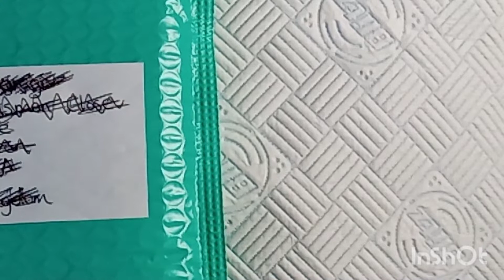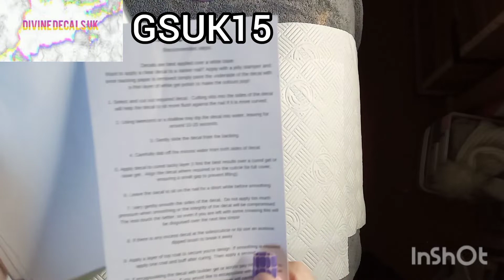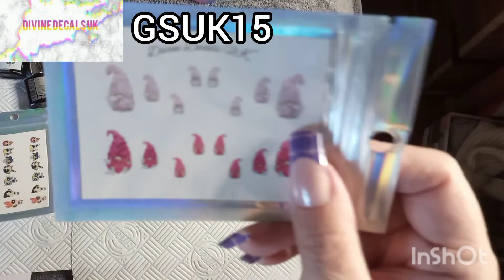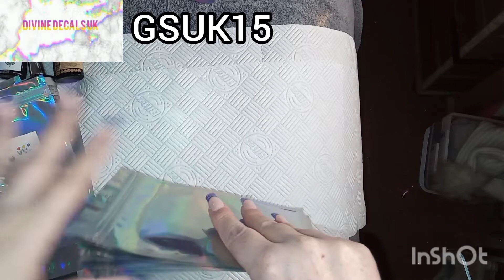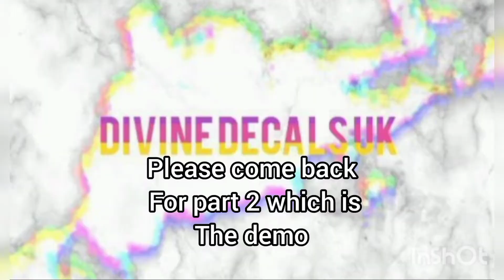BRAND AMBASSADORS FOR DIVINE DECALS UK 🇬🇧 ,HAUL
Todays video is a haul from divine decals UK ,who I'm also a brand ambassadors for to part 1 , SO PLEASE BE NICE IN THE COMMENTS OK NO THUMBS DOWN.

THE MUSIC USED IN MY VIDEOS ARE ALL FROM MY EDITING APP INSHOT AND I ALWAYS GIVE CREDIT WHERE CREDITS DUE ,SO I LEAVE LINKS .

GLITTER10
B5G5F

SPARKLE SUPPLIES UK 🇬🇧
GSUK15

vicky10